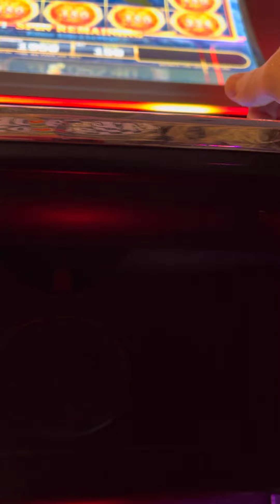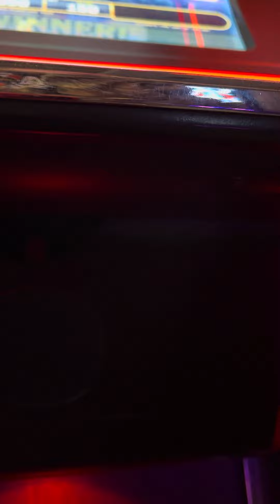Fireball spin bonus